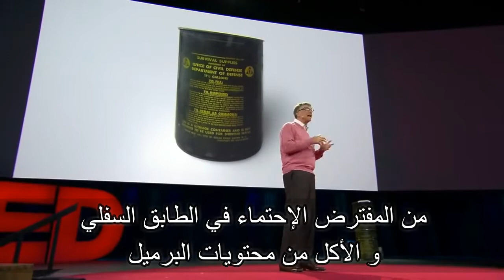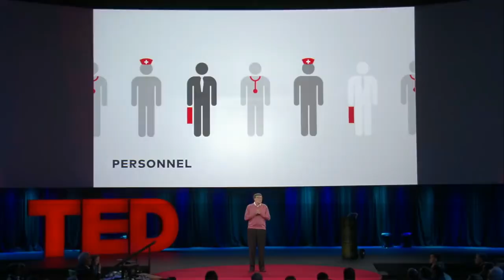لسنا جاهزون للوباء القادم - بيل جيتس يتنبأ -The next outbreak_ We’re not ready _ Bill Gates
The next outbreak - We’re not ready - Bill Gates -March 2015
بهذا العنوان الصادم يتناول بيل جيتس موضوع هام وهو مدي إستعدادنا لمواجهة الوباء القادم في عام 2015 م .
خلال فعالية مؤتمر TED و الذي يهتم بنشر الأفكار الجديدة و المتميزة للعالم , يتحدث بيل جيتس مؤسس شركة مايكروسوفت الأمريكية عن الوباء القادم و هل سنكون علي إستعداد لمواجهته .
بيل جيتس يطرح تصور لما يمكن أن تواجهه البشرية في المستقبل , يتناول وباء الإيبولا كمثال و هل إستفدنا من هذه التجربة أم لا .